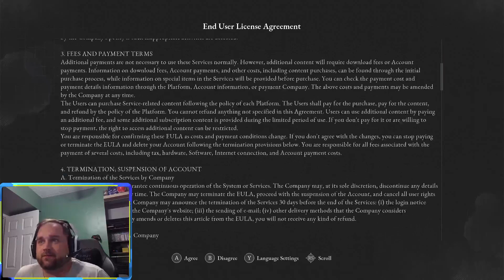Daddaster Plays Lies Of P For the First Time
Playing through Lies of P for the first time.

Game: Lies of P
What's happening: Solo first-time play-through of the Final Fantasy 16
Episode: 1 Part 1

G E T  I N  T O U C H :
C R E D I T S :
Opening: Grey
Thumbnail: Grey